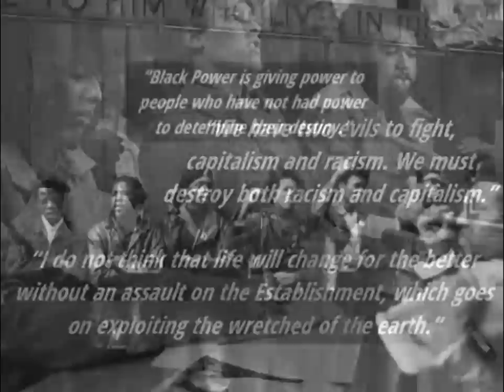Huey Newton & the Black Panthers in 1 minute